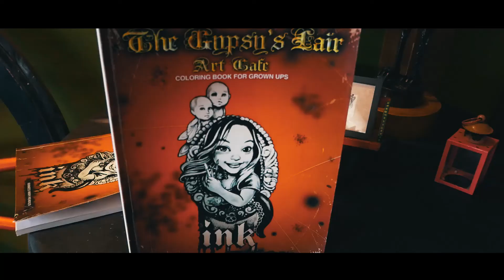Palawan and the Arts - Cleng Sumagaysay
Cleng Sumagaysay: New Paradigm

Painter and tattoo collector Cathlyn "Cleng" Sumagaysay del Rosario has brought her hometown new things she learned from California's vibrant arts scene.

Cleng often paints self-portraits, emphasizing introspection in her work. Her self-portrait painting, “At the Forefront of an Archaic Yet Seemingly New Paradigm” (2011), became the cover of the book, “KOMENTULARYOS”,  by an award-winning Filipino poet and writer, Tomas F. Agulto.